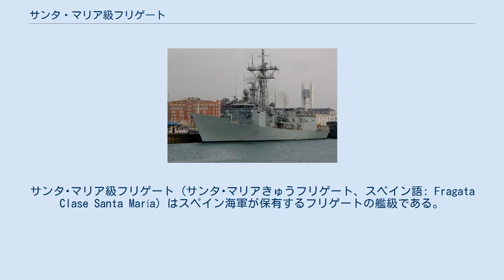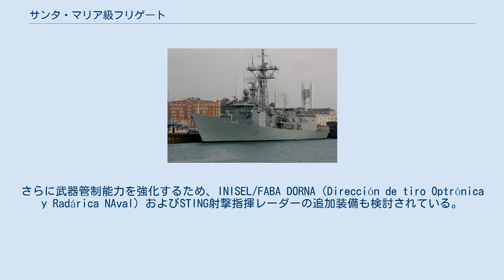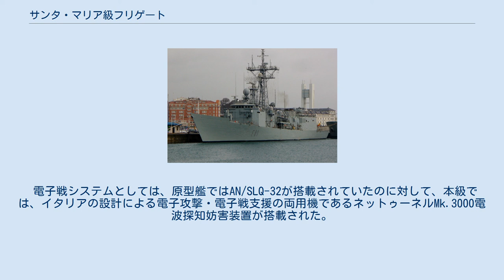サンタ・マリア級フリゲート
サンタ･マリア級フリゲート (サンタ･マリアきゅうフリゲート、スペイン語: Fragata Clase Santa María) はスペイン海軍が保有するフリゲートの艦級である。
本級はアメリカ海軍が装備するオリバー・ハザード・ペリー級ミサイルフリゲートをスペイン国内でライセンス生産したものである。
 スペインでは、1960年代より戦闘艦の国産化計画に着手しており、その第1陣として、1968年から1976年にかけてバレアレス級フリゲート5隻を建造した。
これは、アメリカ海軍のノックス級護衛駆逐艦をもとに、アメリカのギブス・アンド・コックス社によって設計され、スペインの軍事造船株式会社バサン国営公社によって建造されたものであった。
 しかし当時、アメリカにおいては、コンセプトから抜本的に見なおした新しいフリゲートであるオリバー・ハザード・ペリー級の計画が進められており、1975年6月にはネームシップが起工されていた。
これを受け、バレアレス級の最終艦が就役した翌年にあたる1977年6月29日には、さっそくペリー級の設計に基づいて3隻をスペインでライセンス建造する契約が締結された。
ただし当時、スペイン海軍では軽空母「プリンシペ・デ・アストゥリアス」の建造計画が具体化しつつあり、こちらが優先されたことから、ペリー級のライセンス建造計画は1981年までほとんど停滞することになった。
その後、1982年5月22日にネームシップが起工されて、建造が開始された。
1986年中頃には4隻目が、そして1989年にはさらに5・6隻目が相次いで追加された。
NFR-90構想の断念に伴い、さらに6隻の追加建造も検討されたが、これは実現しなかった。
 船体や主機関などの設計は、いずれもアメリカのオリバー・ハザード・ペリー級ミサイルフリゲートの長船体型を踏襲したものとなっており、強く鋭角に傾斜したクリッパー・バウを備えた平甲板型の船体や、艦橋から煙突・ヘリコプター格納庫まで艦の前後にわたってほぼ一体化された長大な上部構造物といった特徴も共通である。
ただし船幅は、原型艦の45フィート (14 m)に対して46.9フィート (14.3 m)と幅広になり、復原性を増している。
これは後日の近代化に備えて、装備の搭載余地を確保したものと考えられていた。
また後期建造艦2隻は女性の乗務に対応するため居住区を改正しており、前期建造艦4隻も後に同様の改修をうけた。
 主機関も同様に、COGAG構成でゼネラル・エレクトリック LM2500-30ガスタービンエンジン2基を搭載して、減速機を介して1軸の推進器を駆動する方式とされた。
なお、本級が搭載するLM2500は、イタリアのフィアット社によるライセンス生産機である。
 なお電源系は強化されており、原型艦の発電能力が3,000kWであったのに対して、本級では、出力1,000kWのカトー・アリソン114-DOOLディーゼル発電機4基を搭載して、4,000kWを確保している。
 装備面でも、基本的には原型艦であるオリバー・ハザード・ペリー級のものが踏襲されているが、近接防空システムや電子戦システムについては国産機ないし欧州機に変更された部分もある。
 レーダーはいずれも原型艦を踏襲して、対空捜索用としてはAN/SPS-49が、対水上捜索用としてはAN/SPS-55が搭載された。
なおAN/SPS-49のバージョンについては、前期建造艦4隻では(V)4、後期建造艦2隻では(V)5とされている。
またソナーも、原型艦のAN/SQS-56の輸出版であるDE-1160を船底に搭載するとともに、AN/SQR-19(V)2戦術曳航ソナー（TACTASS）も搭載された。
これは、ペリー級において最重要の対潜センサと位置づけられていたものであり、本級に搭載されたのが、完成機としては世界初の輸出例であった。
 ペリー級において、簡易型海軍戦術情報システム（NTDS）は能力限定型ターター・システムと組み合わせての防空能力を確保するために重要な装備とされており、本級においても搭載された。
その戦術情報処理装置としては、イタリア製のIPN-10が搭載されたが、最後の2隻では国産化されたTRITAN-3に変更されたともされている。
さらに武器管制能力を強化するため、INISEL/FABA DORNA（Dirección de tiro Optrónica y Radárica NAval）およびSTIN...